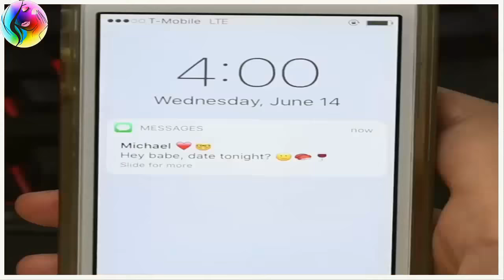DIY Clothes Life Hacks🎀 DIY Craft Tutorials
Welcome to 15-minute-crafts-beauty, YouTube's  channel for a Beauty and Make up and crafts and diy videos !.